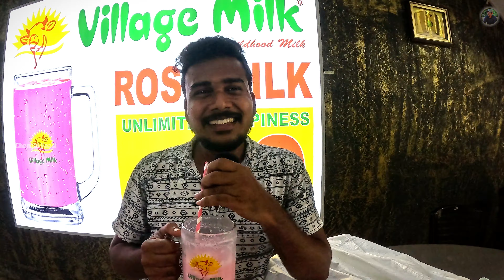Experience the Best Rose Milk in Chengalpattu for Only 40₹ Rupees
Village Rosemilk at Chengalpattu